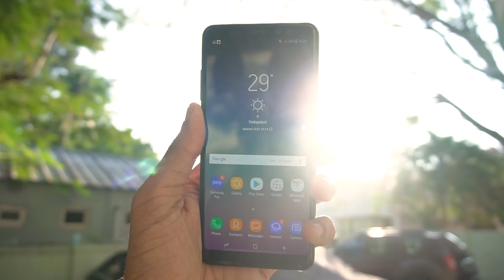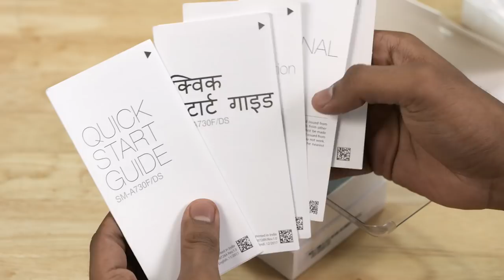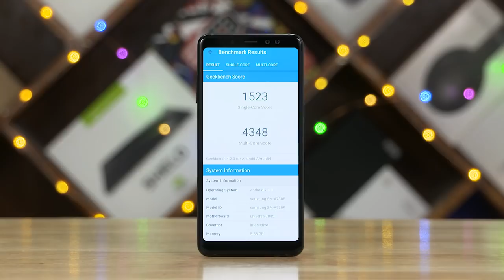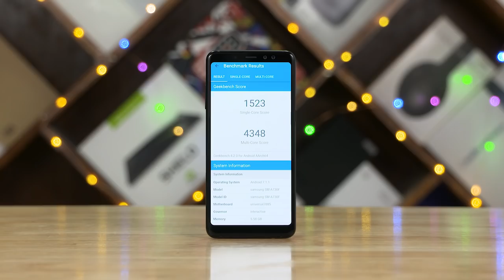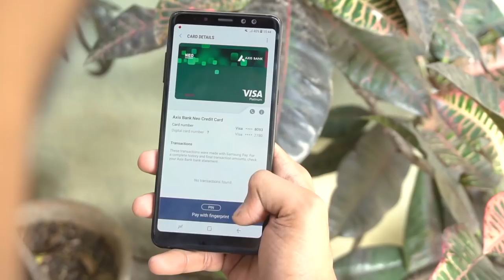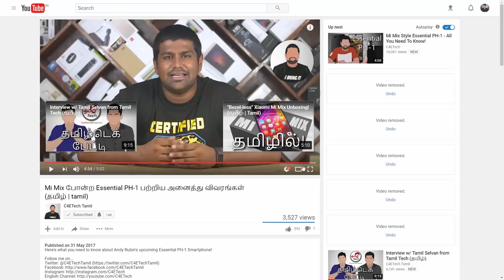Samsung Galaxy A8 Plus | A8+ (2018) (Dual Selfie Cam | Infinity Display) Unboxing! (தமிழ் |Tamil)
Indha video la Samsung oda pudhu Galaxy A8 Plus Phone uh unbox panni eppadi erukunu pakalam!

In this video let's unbox the new Galaxy A8 Plus from Samsung and spend some hands on time with it.

The Samsung Galaxy A8 Plus is the latest mid ranger from the company and will be available from 20th January on Amazon.in for a price of ₹32,990.

This phone's powered by the Exynos 7885 chip and has 6GB of RAM along with 64GB of on board storage along with a dedicated micro sd card slot that can accept cards upto 256GB.

The A8 Plus also comes with a 16MP F1.7 camera with 1.12 size micron sized pixels. The A8 Plus also has dual front 16MP and 8MP cameras for portrait mode selfies.

The A8 Plus runs on Samsung Experience 8.5 based on Android Nougat 7.1.1.